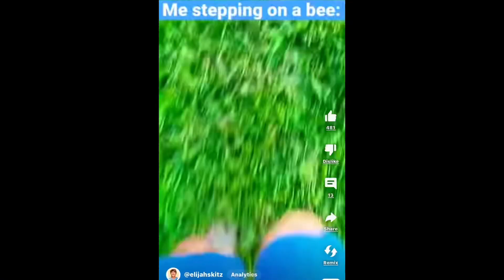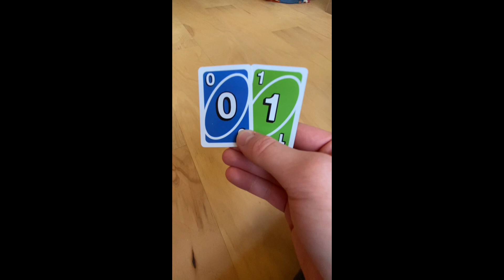MY BEST MOMENTS COMPILATION | 1 YEAR OF ELIJAHSKITZ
Hey guys! 1 year ago, I uploaded my first skit on YouTube.
Since then, it has been awesome! Over 150+ videos later and millions of views, here I am! I couldn’t have done it without yall and I can’t wait for year #2!
Thank you. ❤️ -Elijah
Channel